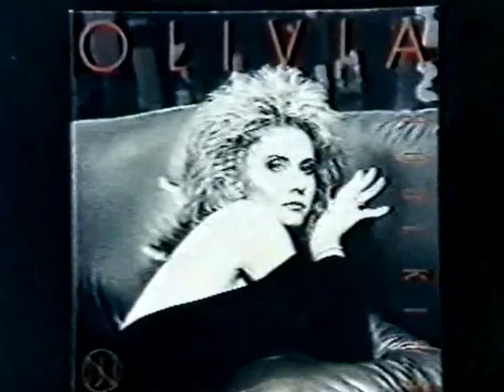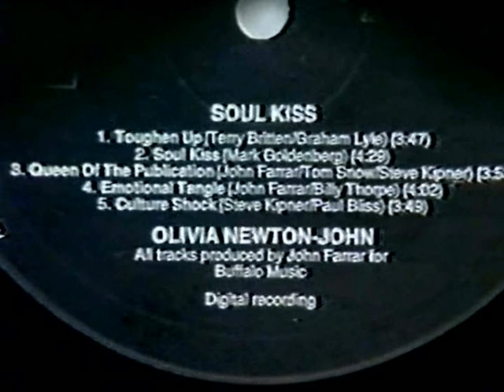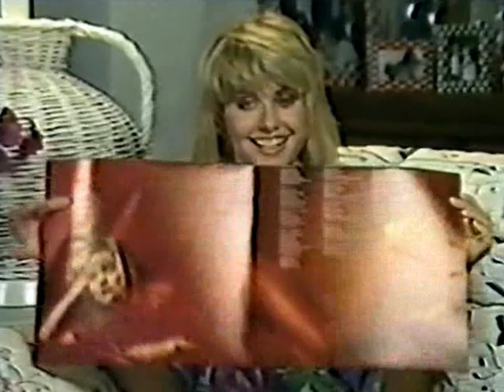Olivia Newton-John - Soul Kiss Interview 1985